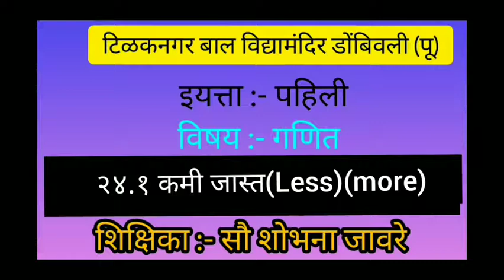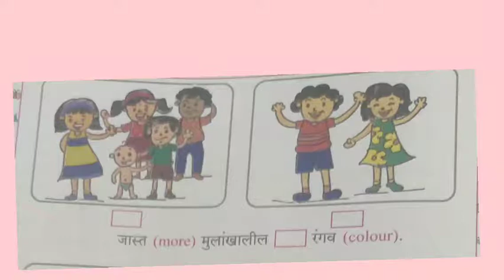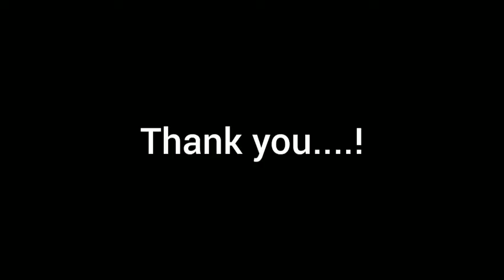इयत्ता पहिली गणित घटक - कमी जास्त